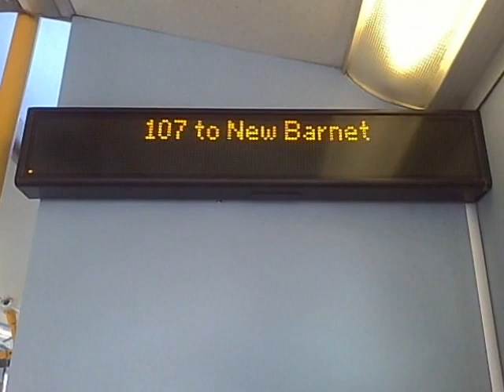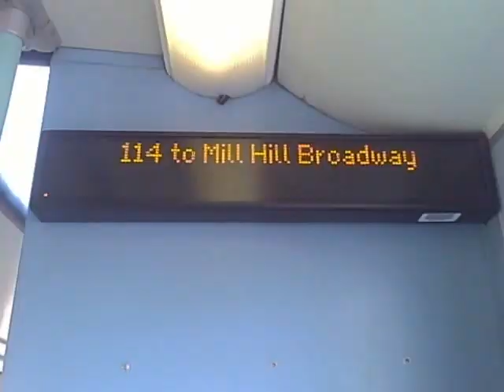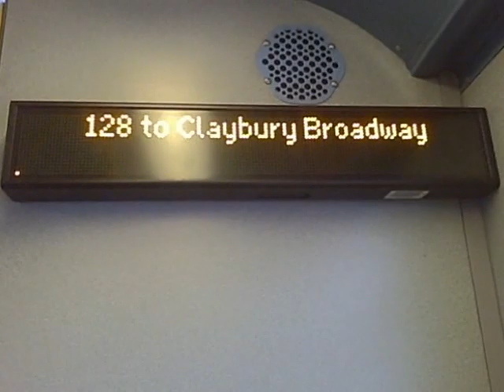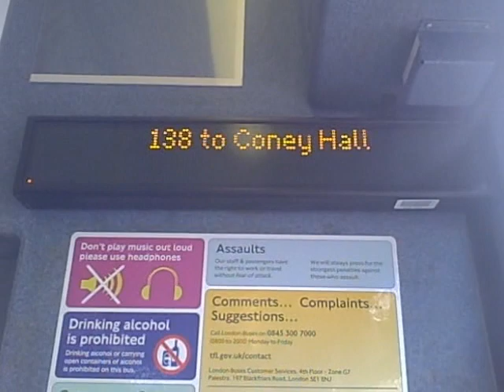London iBus 101-150